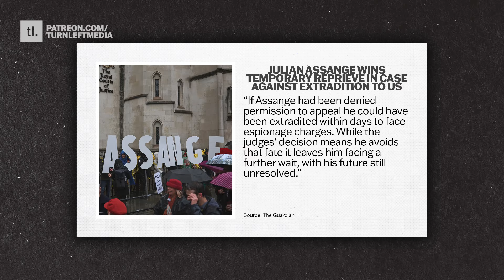Assange's Extradition Is Blocked, For Now